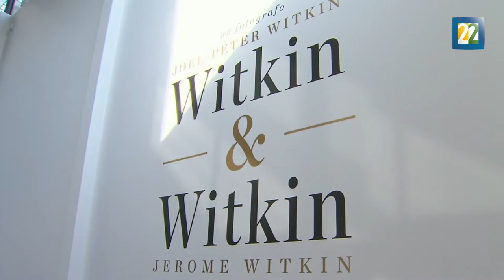50 años de producción artística de los gemelos Witkin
Los gemelos Joel Peter Witkin fotógrafo y Jerome Witkin pintor presentan en el Foto Museo Cuatro Caminos la exposición "Witkin and Witkin".